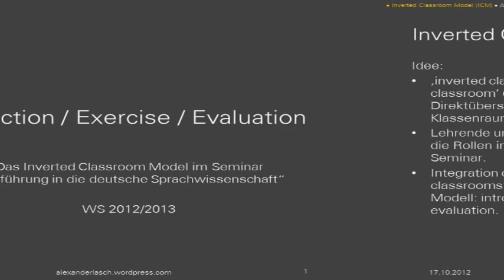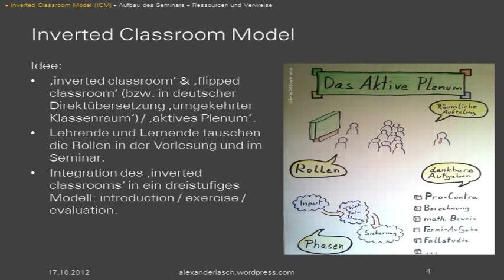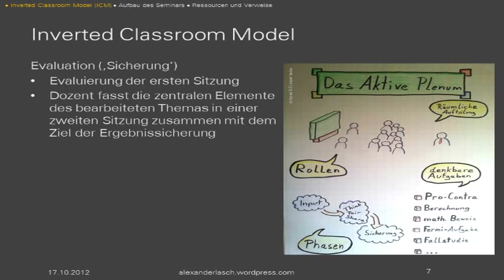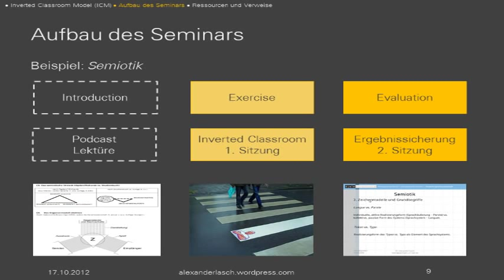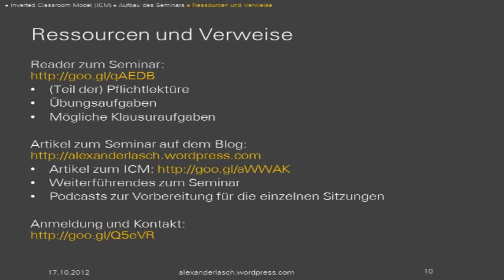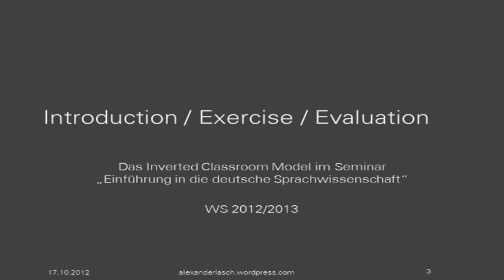Inverted Classroom Model (ICM) - Vorstellung für das Einführungsseminar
Einführender Podcast in das ICM und seine Integration in ein dreistufiges Modell "Introduction / Exercise / Evaluation" für den Kurs "Einführung in die deutsche Sprachwissenschaft" an der CAU zu Kiel im WS 2012/2013. Das kurze Video stellt lediglich die Methode knapp vor, die thematischen Inhalte des Seminars werden im Verlauf des Semesters eingestellt. Update: Konstruktive Kommentare sind erwünscht.